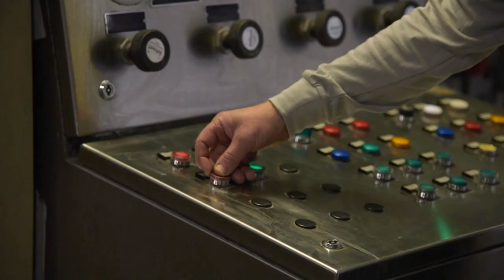How Favini Paper Is Made - Final Episode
Come si fa la carta? Guarda il nostro video!

Durante il 2022 abbiamo raccontato sui nostri canali social la produzione della carta attraverso una serie di puntate. I nostri colleghi ci hanno accompagnato nelle varie fasi produttive alla scoperta del viaggio della carta.

Riprese inedite, sguardi dietro le quinte… hai seguito tutto il percorso?
Siamo partiti a gennaio mostrando quello che succede nel nostro accesso merci, per passare poi a vedere il funzionamento del pulper e della macchina continua. E che dire del nostro laboratorio?
Il viaggio poi è continuato con la goffratrice e la patinatura, fino ad arrivare al magazzino.

Per ripercorrere insieme tutte le puntate, abbiamo creato un video finale che raccoglie tutte le fasi di lavorazione: dalla cellulosa alla carta.

Guarda il video completo e scopri come si produce la carta!